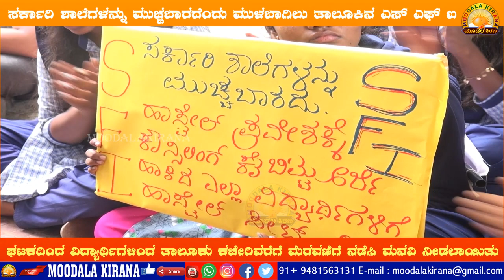Moodalakirana News-ಎಸ್ ಎಫ್ ಐ ಘಟಕದ ವಿದ್ಯಾರ್ಥಿಗಳಿಂದ ತಾಲೂಕು ಕಚೇರಿವರೆಗೆ ಮೆರವಣಿಗೆ ನಡೆಸಿ ಮನವಿ ನೀಡಲಾಯಿತು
ಸರ್ಕಾರಿ ಶಾಲೆಗಳನ್ನು ಮುಚ್ಚಬಾರದೆಂದು ಮುಳಬಾಗಿಲು ತಾಲೂಕಿನ ಎಸ್ ಎಫ್ ಐ ಘಟಕದ ವಿದ್ಯಾರ್ಥಿಗಳಿಂದ ತಾಲೂಕು ಕಚೇರಿವರೆಗೆ ಮೆರವಣಿಗೆ ನಡೆಸಿ ಮನವಿ ನೀಡಲಾಯಿತುmoodalakirana